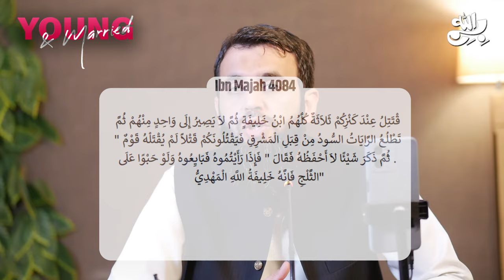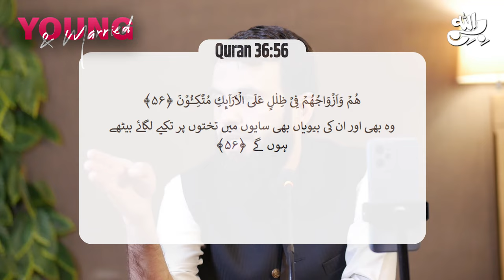Awais Naseer Love Story Scandal and Court Marriage || Young & Married with Awais Naseer Episode.24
Awais Naseer explains in the all new episode of Young & Married:
1. Awais Naseer ki Love Story
2. Imam Mahdi sy nikah kesy prhwayen
3. Love Marriage k issues ka solution

ABOUT YOUNG & MARRIED:
"Young & Married" is not just a podcast it is a movement to promote Halal Relationships among youngsters.

We stand against:
🚫 Haram relationships
🚫 Forced marriages
🚫 Women abuse
🚫 Honor Killings
🚫 Dowry
🚫 Excessive expenditure & show off on weddings
🚫 Child abuse
🚫 Abusive parents
🚫 Bossy attitudes

We stand for:
👉 Halal relationships
👉 Love marriages
👉 Women rights in Islam
👉 Husband's rights in Islam
👉 Loving parents
👉 Personal freedom

واٹس ایپ گروپ:
 ہمارا واٹس ایپ گروپ جوائن کریں: